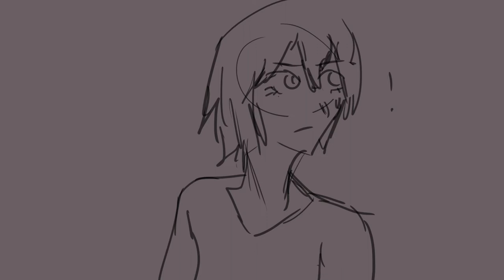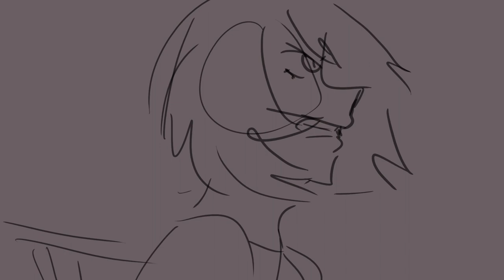Into the Unknown - OC Short Animatic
Wooooh actual sketchy animatioNNNN :DDDD